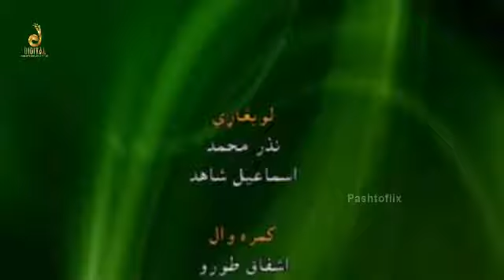Ismail Shahid Eid Comedy Show 2023 | International Qasab | Part 2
ګرانو کتونکو پشتوفلیکس راوَړي ستاسو دَپارا د انټر ټينمنټ نه ډهکه تُحفه په دے کي تاسو کتے شئي پشتو ټيلي فلمز,
                                                                         ( ډيره مننه )